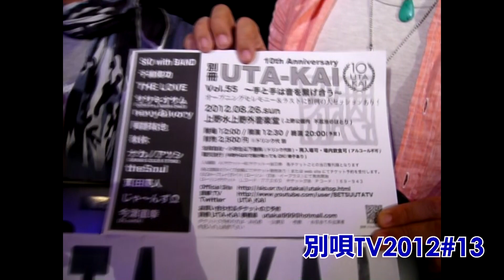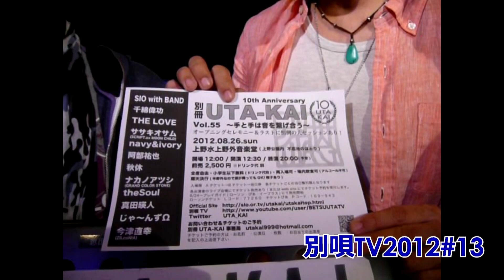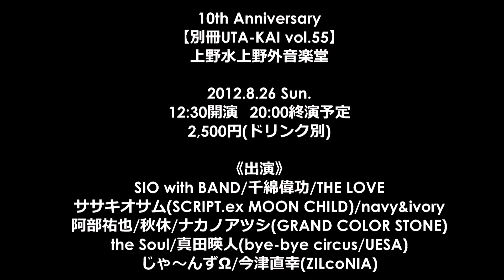別唄TV2012#13_0826上野 SIO with BAND編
《10th Anniversary》
■別冊UTA-KAI vol.55■ ～手と手は音を繋げ合う～

全員参加のオープニングセレモニー＆ラスト恒例の大セッションあり！

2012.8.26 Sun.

前売2,500円/当日3,000円(ドリンク代500円別途)

12:00開場/12:30開演/20:00終演予定
第1部 12:30～ / 第2部 14:50～ / 第3部 17:10～
※入れ替え制ではありません。イベントを通してご覧いただけます。

出演：
SIO with BAND / 千綿偉功 / THE　LOVE / theSoul / 阿部祐也 / 秋休
真田暎人（bye-bye circus/UESA）/ じゃ～んずΩ / ナカノアツシ(GRAND COLOR STONE)
ササキオサム(SCRIPT.ex MOON CHILD) / navy＆ivory / 今津直幸(ZILcoNIA)

チケット：
【手売り】 各出演者のライブ会場にて販売　※6/3　『別冊UTA-KAI vol.45』　柏PALOOZA　公演より販売開始
 【プレイガイド】 6/24　発売開始　ローソンチケット（Lコード：77260) / チケットぴあ(Pコード：169-943) / e+
【アーティスト予約】 各出演者のWEBサイトにて予約受付

入場順：
(1) Aチケット（手売りチケット・別冊UTA-KAI事務局またはアーティスト予約チケット）※先着順
(2) Bチケット（ローソン・ぴあ・e+）※先着順
(3) 当日

その他：
◎ 小学生以下無料
◎ 再入場可
◎ 場内飲食可(アルコールは不可)
◎ 雨天決行（半野外、屋根有り＆椅子有り）